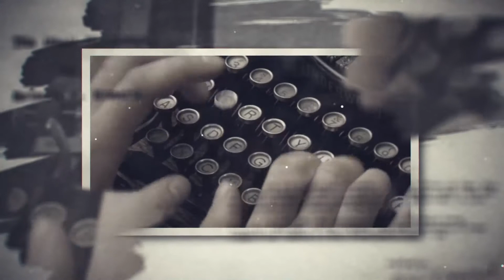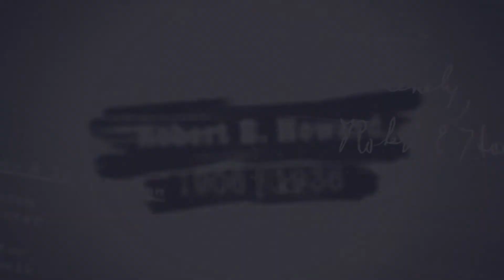CIMÉRIA | Por Robert E. Howard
“Eu me lembro. Das florestas escuras, mascarando encostas de colinas sombrias; da perpétua abóbada plúmbea em pesadas nuvens; das correntes crepusculares que fluíam em silêncio, e dos ventos solitários, sussurros no desfiladeiro.

Paisagens se sobrepondo, colinas sobre colinas, encosta por encosta, cada uma povoada de árvores tristes, nossa terra descarnada jazia. E quando um homem subia um pico áspero e contemplava, olhos protegidos, via nada além da paisagem infinita – colina sobre colina, encosta por encosta, cobertas como suas irmãs.

Era terra de melancolia que parecia abrigar todos os ventos e nuvens e sonhos afugentados do sol, os galhos despidos agitavam-se por ventos solitários, e florestas recolhidas, de todo meditativas, nem mesmo iluminadas pelo sol raro e esmaecido, que tornava homens, sombras encolhidas; eles a chamavam de Ciméria, terra da noite e das trevas.

Foi há tanto tempo, tão longe daqui que esqueci até mesmo o nome pelo qual os homens me chamavam. O machado e a lança de ponta em sílex são como um sonho, e caçadas e guerras, sombras. Lembro-me apenas da quietude daquela terra severa, das nuvens empilhadas sobre as colinas, do esmaecer das florestas eternas. Ciméria, terra da noite e das trevas.

Oh, alma minha, nascida nas colinas encobertas, de nuvens e ventos e fantasmas afugentados do sol, quantas mortes servirão para romper, afinal, a herança que me envolve em tristes vestes de fantasmas? Busco meu coração e encontro Ciméria, terra da noite e das trevas.”

ACESSE OS LINKS ABAIXO PARA COMPRAR OS SEUS LIVROS PREFERIDOS NA AMAZON, DESSA FORMA VOCÊ AJUDARÁ O FÓRUM:

Solomon Kane: A saga completa

Conan, o Bárbaro - Livro 1 PIPOCA E NANQUIM

Conan, o Bárbaro - Livro 2 PIPOCA E NANQUIM

Conan, O Bárbaro - Livro 3 PIPOCA E NANQUIM

Bran Mak Morn. O Último Rei dos Pictos PIPOCA E NANQUIM

Conan O Libertador – MYTHOS

Espadas e Bruxas - Volume Único PIPOCA E NANQUIM

Red Sonja. A Balada da Deusa Ruiva e a Sombra do Abutre PIPOCA E NANQUIM

Dan Brand e Outros Clássicos

O Mundo Sombrio

Ratos de Cemitério: E Outros Casos Estranhos do Detetive Steve Harrison: 3

Vermes da Terra

O Reino das Sombras

Rei Conan. A Fênix na Espada. O Deus da Meia-Noite MYTHOS

Conan. Os Companheiros Livres - Volume 9 MYTHOS

Rei Conan - volume 04 MYTHOS

Rei Conan. A Cidadela Escarlate MYTHOS

Conan. A Filha do Gigante de Gelo. À Mercê dos Hiberbóreos - Volume 1 MYTHOS

O Rei de Amarelo

Beowulf: Uma Tradução Comentada - incluindo o conto Sellic Spell

Os Filhos de Húrin

O Silmarillion

O Hobbit + Pôster

Contos Inacabados De Númenor E Da Terra-média + Pôster

Box Trilogia O Senhor dos Anéis

Kit Grandes Contos Tolkien

J. R. R. Tolkien e C. S. Lewis: O dom da Amizade

O Hobbit - Capa Smaug

O Senhor dos Anéis: O Retorno do Rei

O Senhor dos Anéis: As Duas Torres

O Senhor dos Anéis: A Sociedade do Anel

A Queda de Gondolin

O Hobbit: Edicao Comemorativa 75 Anos

Explicando Tolkien

Mestre Gil de Ham

Beren e Lúthien

Mitologia Nórdica - Edição de Luxo Exclusiva Amazon

Conan The Barbarian (Original Motion Picture Soundtrack)

Conan: The Complete Quest (Conan the Barbarian / Conan the Destroyer) [Blu-ray]

Conan The Barbarian - Funko Pop! Movies

Pop! Conan The Barbarian Conan Bloody PX Vinyl Figure

Funko He-Man

He-man E Os Mestres Do Universo Boneco Pop Funko He-Man #991

Mestres do Universo Boneco Pop Funko She-Ra #38

Mestres do Universo Boneco Pop Funko Esqueleto #39